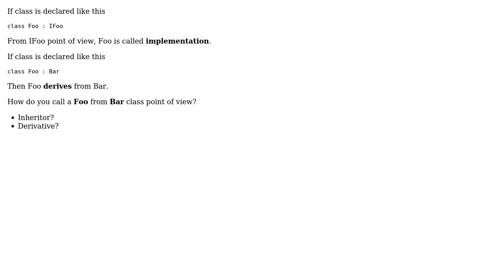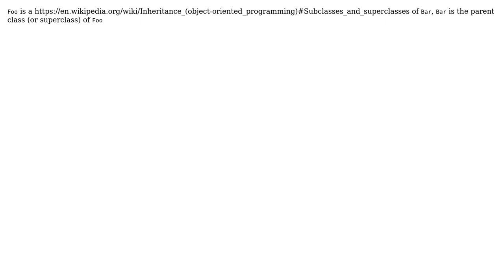Software Engineering: How do you call a class that is inheriting another class?